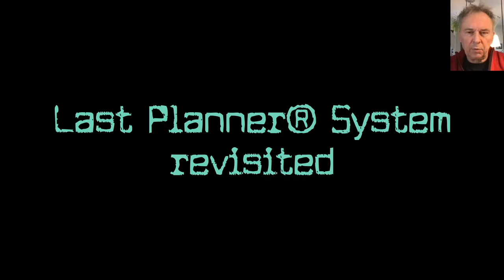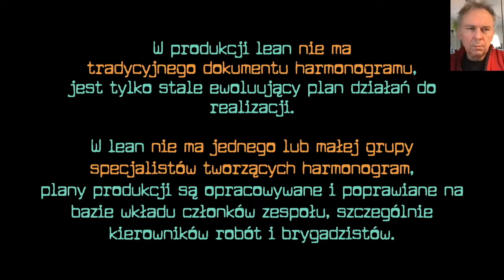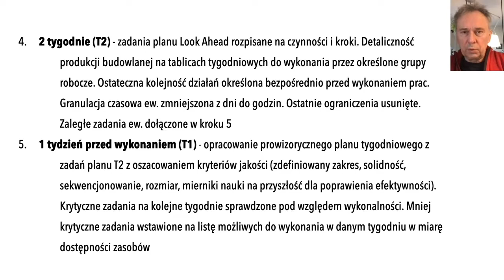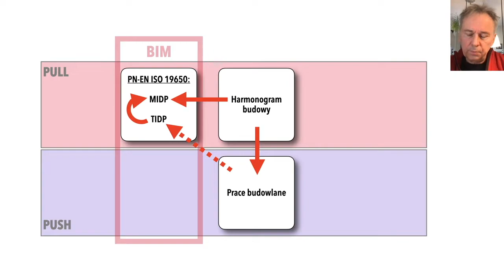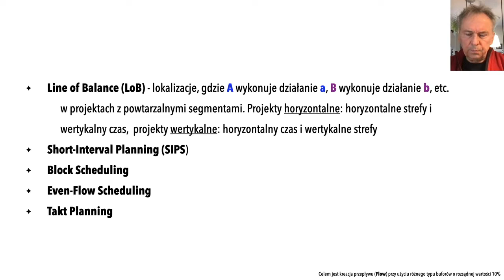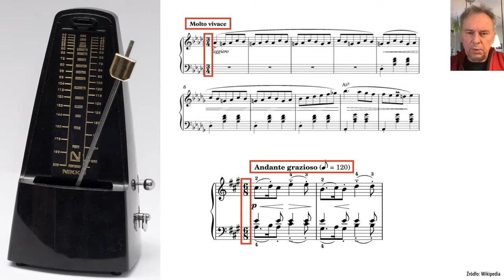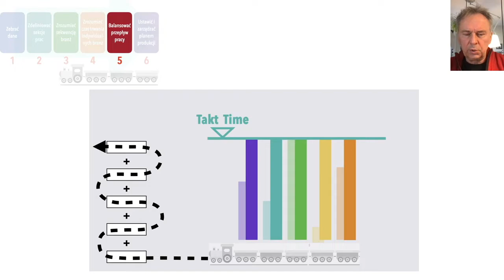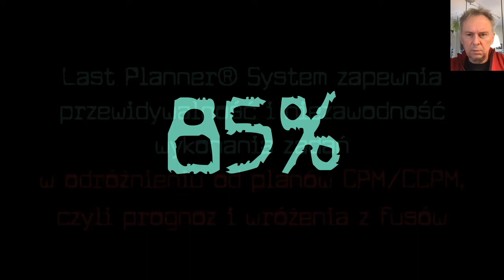26 strategie Lean BIM budownictwo 20220323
26. vlog o BIM i lean dla przetrwania w budownictwie. Tematem jest analiza ewolucji Last Planner® System, który jest sercem całego lean construction. Ponadto harmonogramy bazujące na lokalizacji (Lines of Balance / Flowlines), Takt Time oraz mierniki lean wydajności pracy budowlanej.